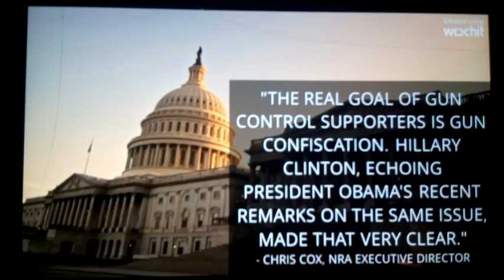They WILL Find A Reason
Gun Owners they will find a reason ..Once their Balls are big enough